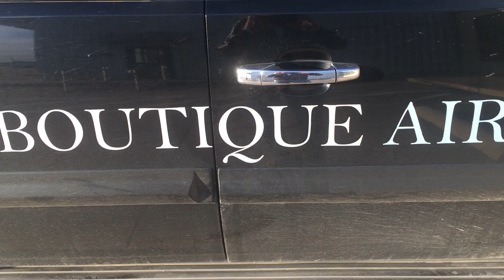Rapture: Part 1,020